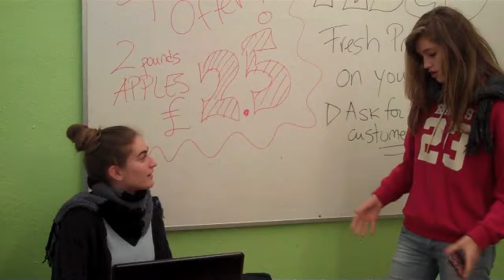Where are the carrots? Clàudia and Núria